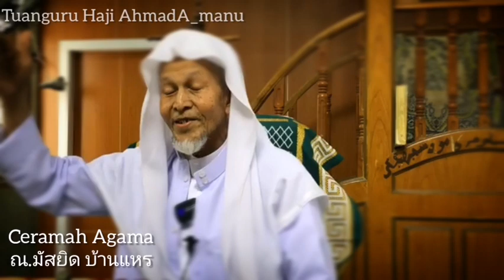บาบอมะ​ ตา​เซะ​ จือราเมาะ​ห์​_อาฆามอ​ ณ.บ้านแหร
Tuan Guru Haji Ahmad Amanu ( pondok tasek)

มัสยิดบ้านแหร 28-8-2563